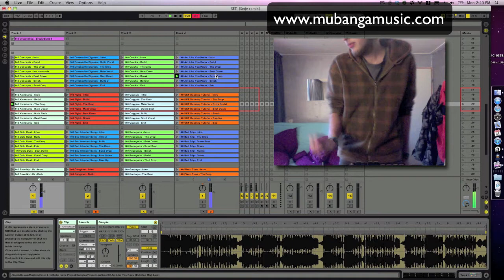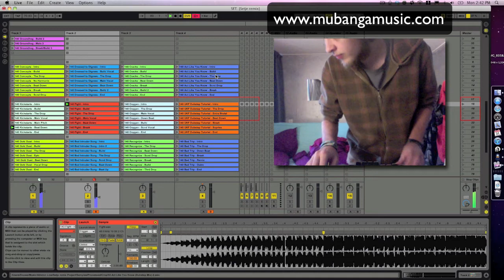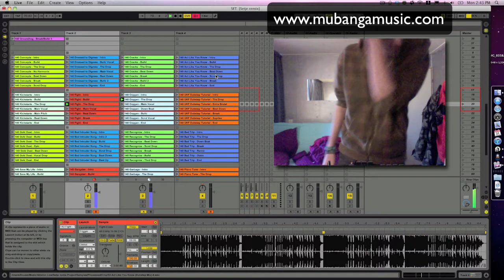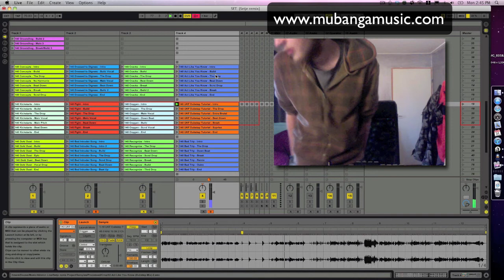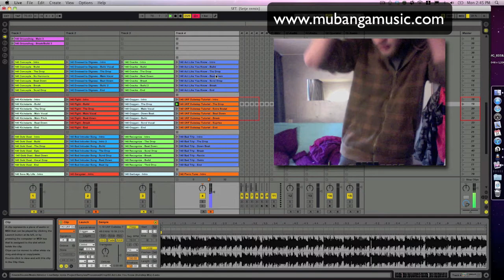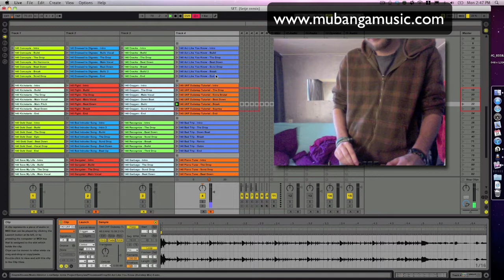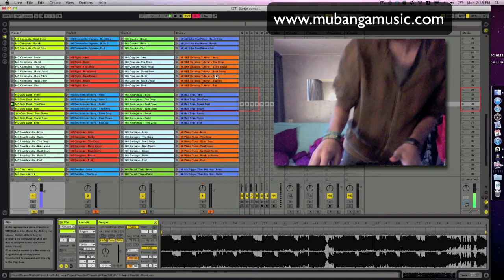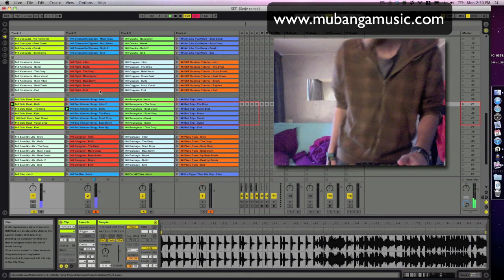Mubanga Presents: Suck My APC: DubStep - ABLETON LIVE DJ SET (2/5)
Tracklist:
Mubanga - Concpets
Boy Crisis - Dressed to Digress (Nero Remix)
Freestylers - Cracks (Flux Pavilion Remix)
Nero - Act Like You Know (DubStep Mix)
Example - Kickstarts (Bar9 Remix)
DJ Fresh - Fight
Haudouken - Oxygen (Gemini Remix)
Dubba Jonny - UKF DubStep Tutorial
DJ Fresh - Gold Dust (Flux Pavilion Remix)
Schmoyoho - Bed Intruder Song (Wick-it Remix)
Mubanga - Recognize
Bar9 - Bad Trip
BYOB & J Maijik & Wickaman - Save My Life (Dubstep Mix)
Dreadzone - Gangster (Trolley Snatcha Remix)
Numbernin6 - Garbage
Bar9 - Piano Tune
Drumsound & Bassline Smith - Clap (Dubstep Mix)
Barletta - Panther (Zeds Dead Remix)
Slum Dogz - For All Time
Dead Prez & WTF! - IBigger Than Hip Hop (Dubbed Out Remix)